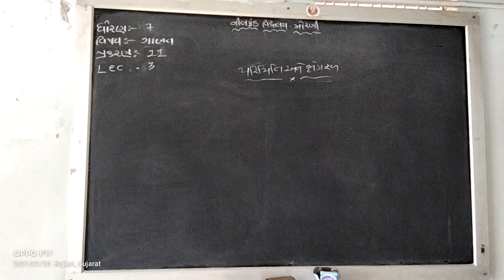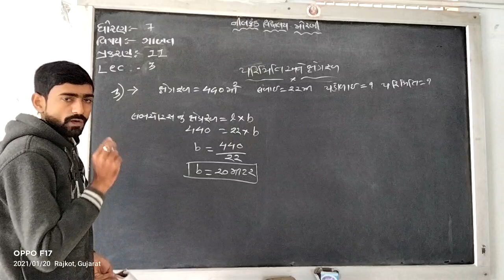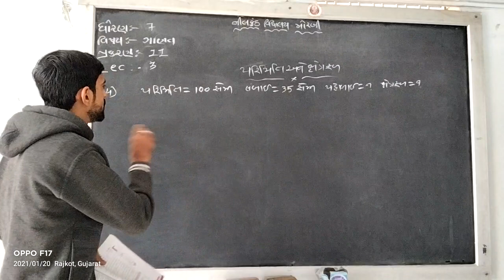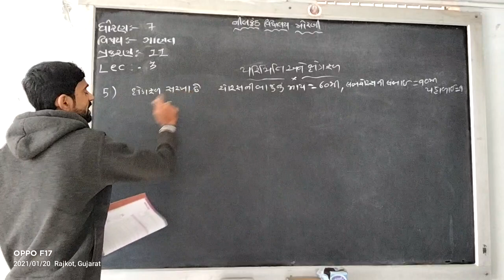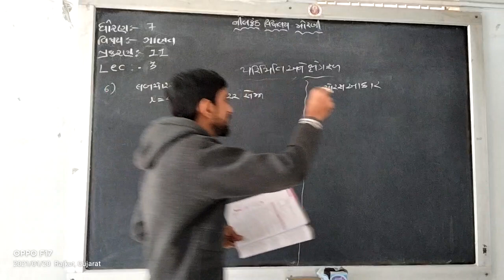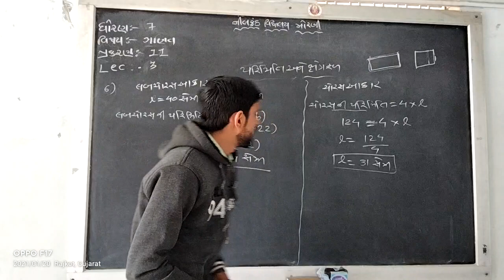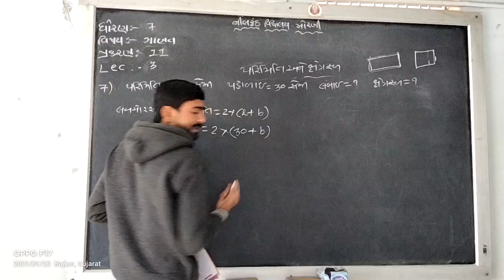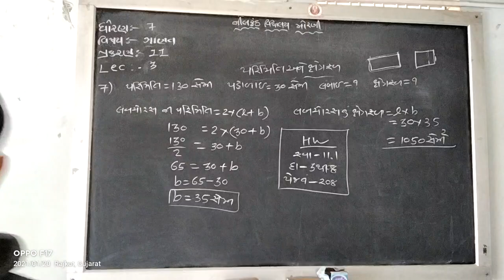STD 7 chap 11 lec 3